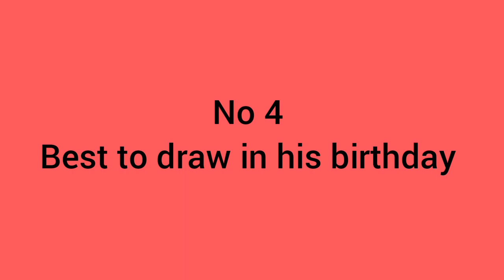Darun Drawing || drawing for beginners || new video || Easy steps